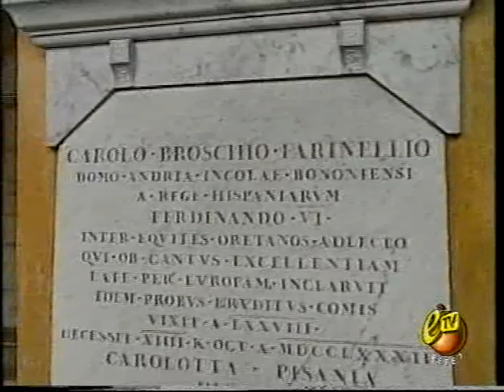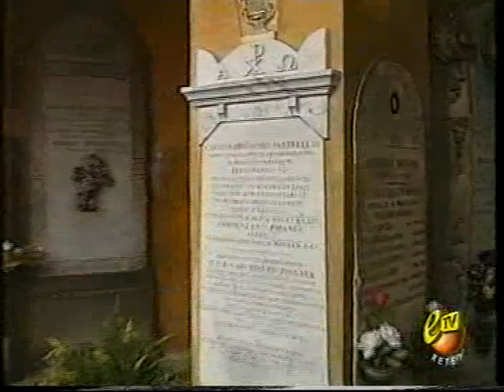Restauro della stele del Farinelli alla Certosa di Bologna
1° aprile 2000, Servizio televisivo E' TV